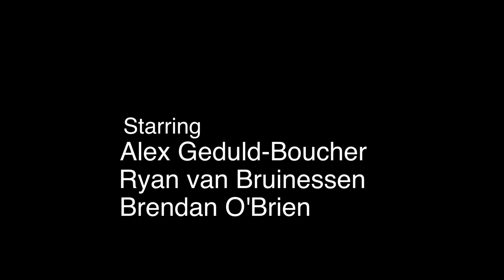Dude, Your Phone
Inspired by a true story that we completely made up, enjoy!